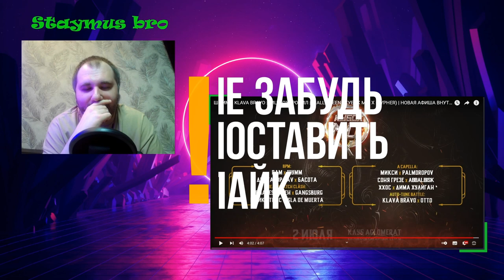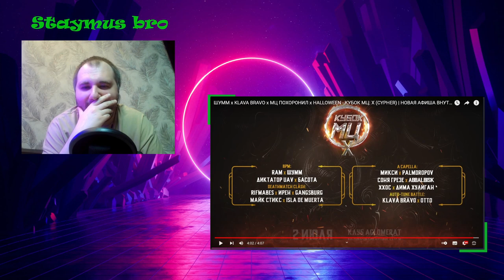ШУММ x KLAVA BRAVO x МЦ ПОХОРОНИЛ x HALLOWEEN-КУБОК МЦ: X (CYPHER)| Реакция на сайфер|Мнение о парах